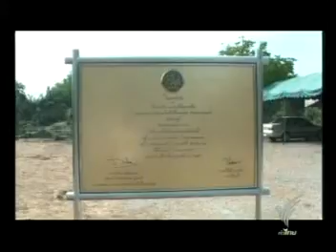คลองโยงรับมอบโฉนดชุมชน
การบริหารจัดการที่ดินโดยคนในชุมชนได้สำเร็จเป็นรูปธรรมแล้ว โดยตำบลคลองโยง จังหวัดนครปฐม ถือเป็นพื้นที่แรกที่จัดการในรูปแบบของโฉนดชุมชน แต่ก็ใช่ว่าความสำเร็จนี้ได้มาด้วยความบังเอิญ แต่เป็นเพราะชาวคลองโยงต้องผ่านกระบวนการพิสูจน์สิทธิ์มาอย่างยาวนาน ติดตามรายงานจากนักข่าวพลเมือง ตำบลคลองโยง จังหวัดนครปฐม